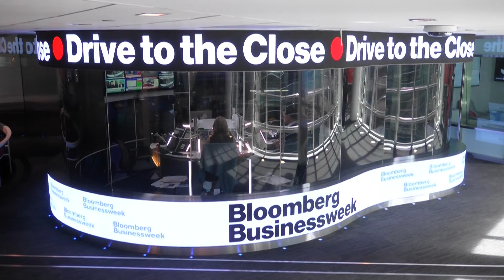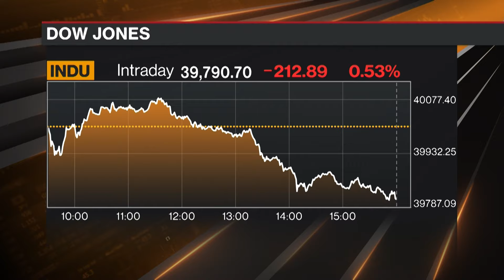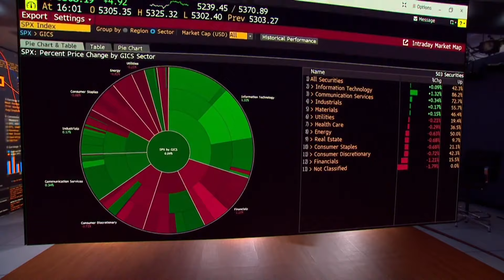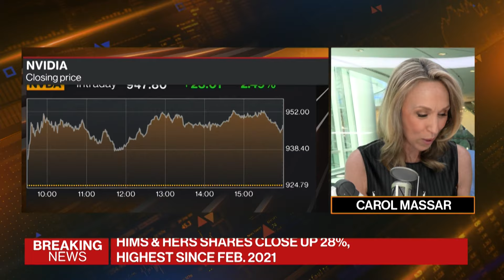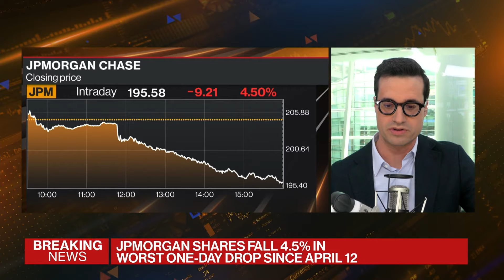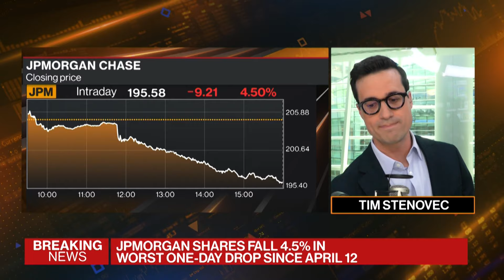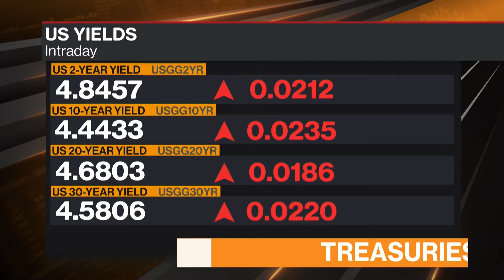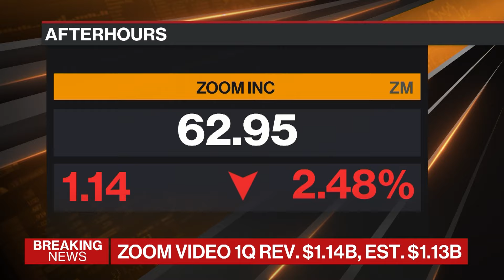Record Highs Today | Beyond the Bell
Comprehensive cross-platform coverage of the U.S. market close on Bloomberg Television, Bloomberg Radio, and YouTube with Romaine Bostick, Alix Steel, Scarlet Fu, Carol Massar and Tim Stenovec.